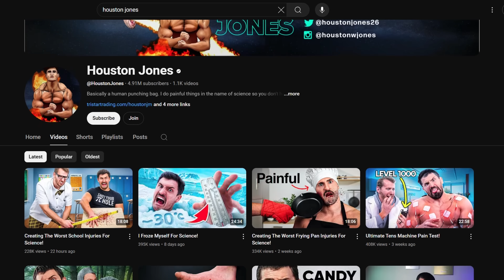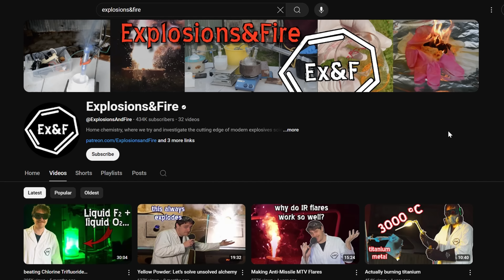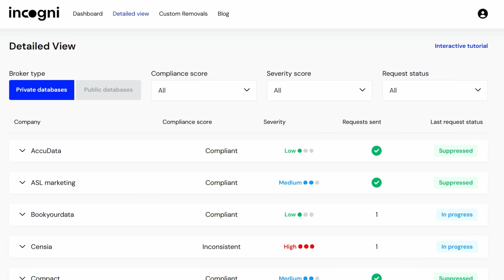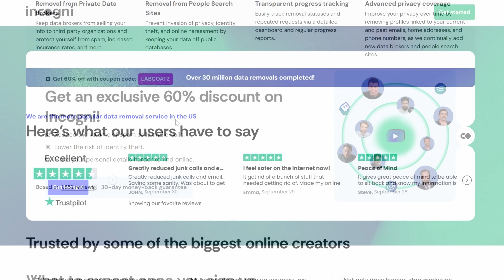Making Methylamine (To Fight Censorship...This Is Educational)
Methylamine is a useful, LEGAL AND COMPLETELY SAFE organic amine that can be used to synthesize a LOT of different chemicals. Similarly, there are a lot of ways to synthesize methylamine, and this video documents one of the routes that hasn't really been explored!

@THYZOID and his high-yielding sulfamic acid/methanol pathway (IMPORTANT NOTE: it has been brought to my attention that ammonium methyl sulfate is NOT methylammonium sulfate, and that simply refluxing it doesn't effectively convert it to the methylamine salt...higher temperatures are needed, but the yields can still be quite high):

Also, go support @TheCanadianChemist! He deserves some support after YouTube gave him a mandatory hiatus for the last three months...at least they gave him back his channel.

This video DOESN'T contain harmful, significantly dangerous, or illegal content. It also doesn't show how to make drugs or psychoactive substances. Don't replicate what you see, unless you understand the risks.

0:00 Intro: YouTube has issues
1:18 Bringing awareness
1:39 The many routes to methylamine
4:12 Reagents (some of them)
4:40 Making hydrogen
5:08 Nitromethane solution
5:46 Some issue (of course)
6:19 Success...and more issues
7:08 Recovering the methylamine
8:19 Final yield and comparison
8:39 Diethylamine synth coming up!